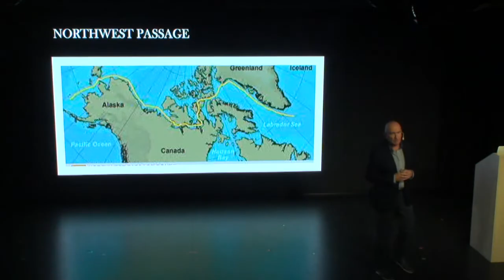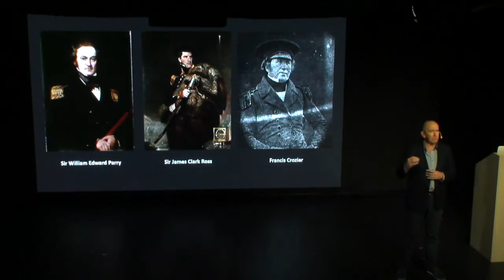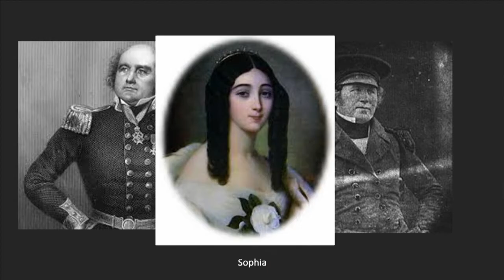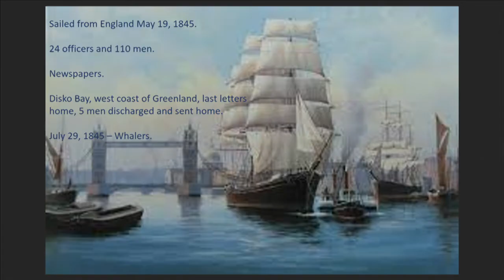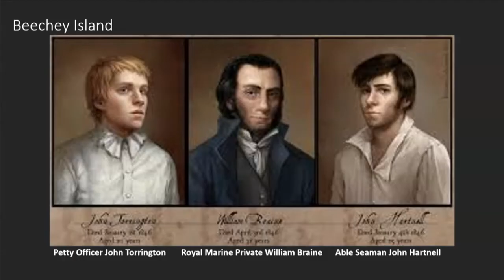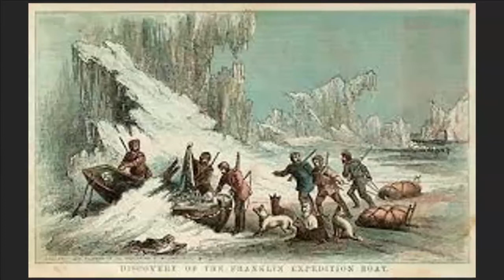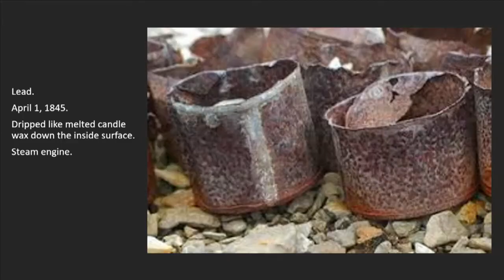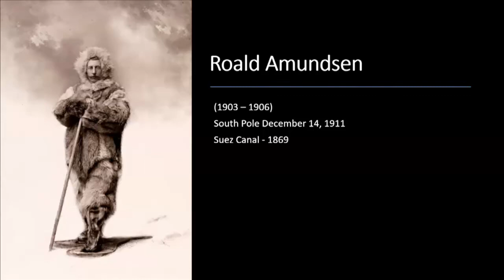The Lost Franklin Expedition (2020 edition)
The Franklin Expedition. It was the best resourced, most scientifically advanced expedition of all time so what went so horribly wrong?